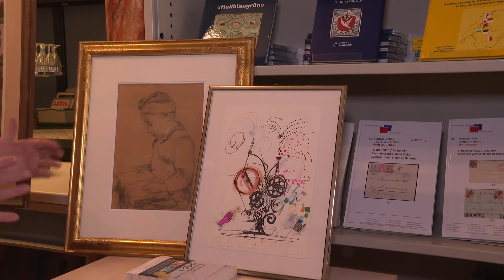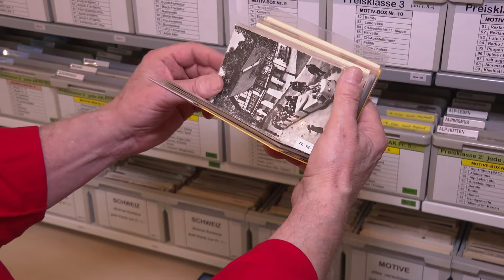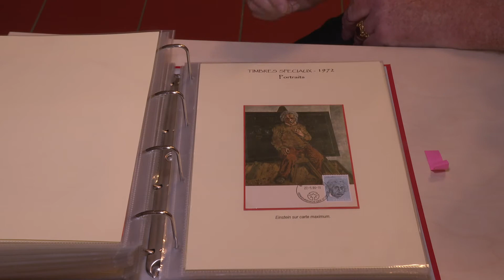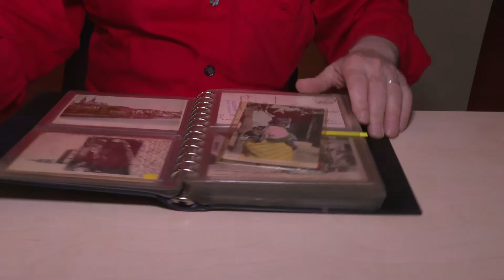Neuer Sammlerladen in Lausen mit Schätztagen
Ein Paradies für Sammler von Karten, Briefen, Schmuck, Briefmarken und Bilder.
regiotvplus 21-KW-20